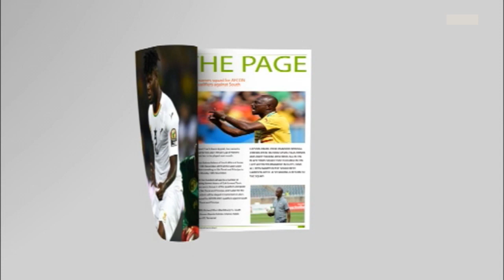GHANA NETBALL AND THE AFRICAN GAMES 2023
In discussing the topic 'Getting netball on its feet again- role of stakeholders" on GBCNEWS Sports current affairs program the "page"  officials of Netball Association of Ghana revealed that the LOC of Accra 2023 African Games have excluded them from the games. My guests were ;
the president of the Netball association of Ghana, Rev Emmanuel Nikoi,
the General Secretary, Ernest Nana Yaw Owusu Dankyi and netball players  Yayra Kluboito and Abena Brown-Amissah.